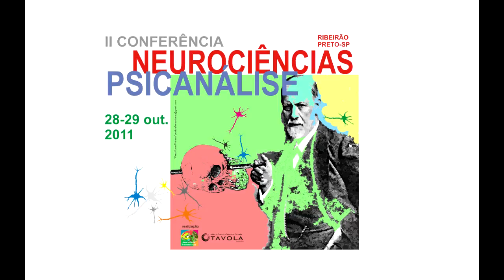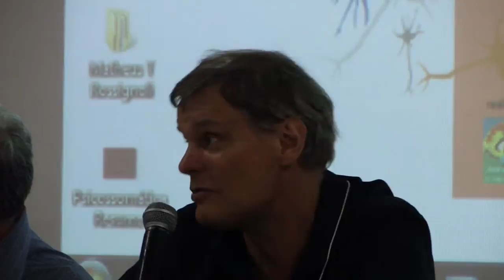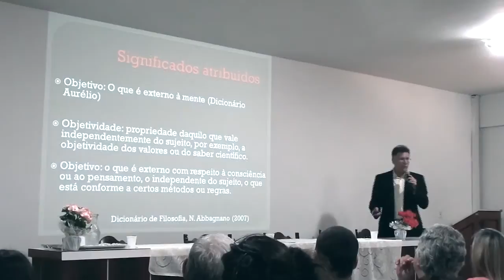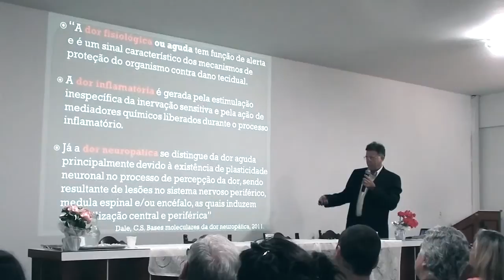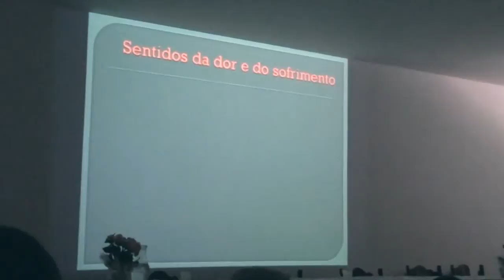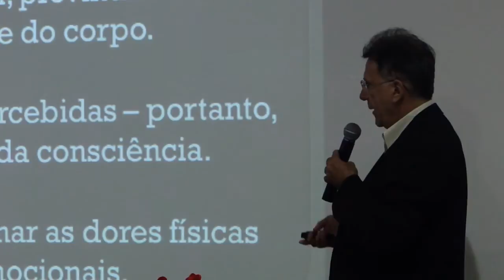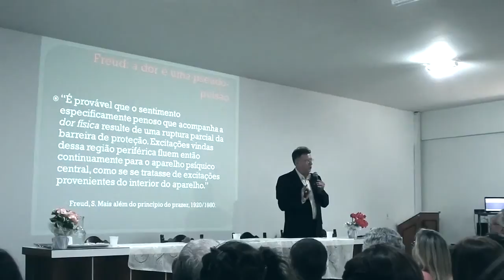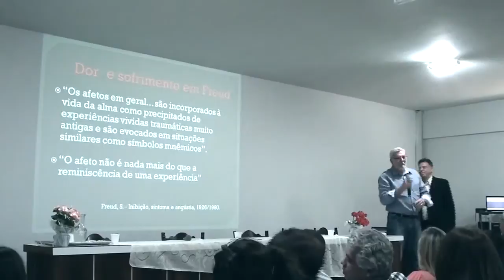Lazslo Avila e Alcides de Souza - Objetividade e Subjetividade (1de2)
coordenação de Richard T. Simanke